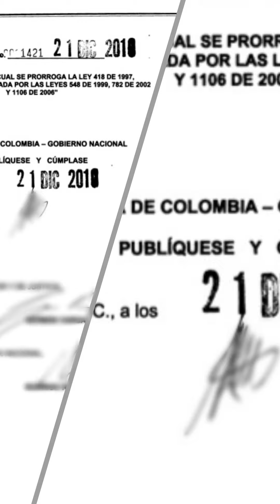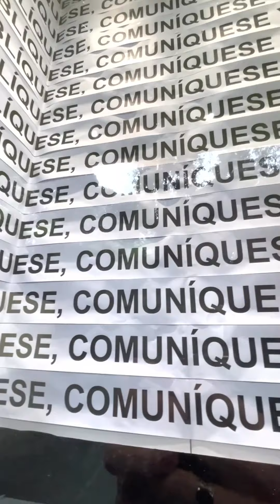Exposición Imperativos en La Vitrina | Sala de proyectos | Uniandes | Colombia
Imperativos del artista Camilo Quiroga llevó a cabo en La Vitrina, ubicada en el segundo piso del edificio Tx en la Universidad de los Andes y hace parte de la convocatoria de la Sala de Proyectos del Departamento de Arte.